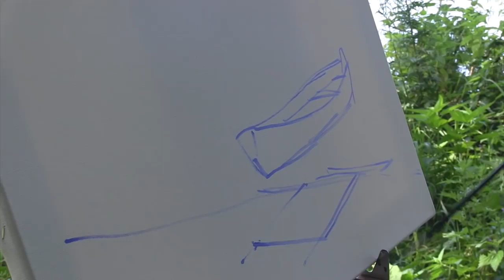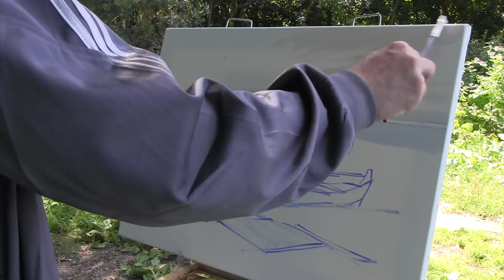Художник Артем Пучков, пленэр в Переславле, Плещеево озеро, вид на лодку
Москва 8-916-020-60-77 Приобрести материалы для живописи высокого качества: холсты, кисти, краски, мастихин, подрамники, мольберт, палитру ,"стартовый набор"